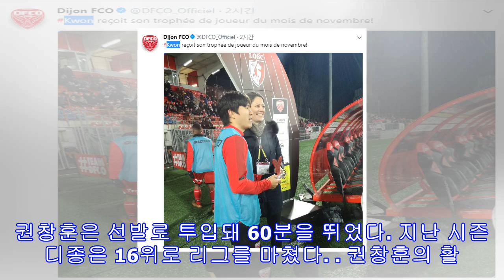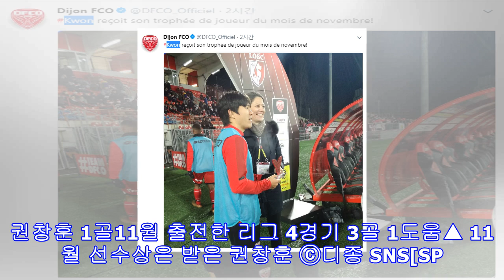[오피셜] '4경기 3골 1도움' 권창훈, '디종 11월 선수상' 수상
▲ 권창훈 ⓒ디종 SNS[스포티비뉴스=이종현 기자] 디종FCO의 공격수 권창훈(23)이 디종 '11월의 선수상'을 받았다.디종은 17일(이하 한국 시간) SNS에 권창훈의 수상 소식을 발표했다. 지난 시즌 합류해 팀에 적응한 권창훈은 전지훈련부터 시작한 2017-18시즌 폭발적인 활약을 선보이고 있다. 권창훈은 11월 19일 열린 13라운드 트루아와 경기에서 1골 1도움, 26일 열린 14라운드 툴루즈와 경기에서 1골, 29일 열린 아미앵과 경기에서 1골을 기록해, 11월에 나선 4경기에서 3골 1도움을 기록했다. 권창훈의 활약 속...